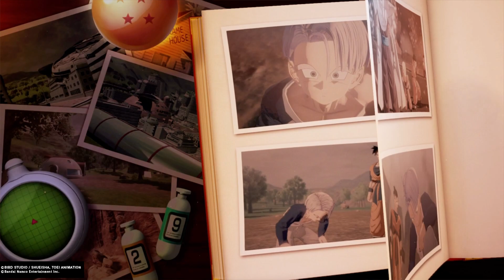Dragon Ball Z: Kakarot DLC Trunks: El guerrero de la esperanza FINAL Parte 6 - Paz [PS5]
Walkthrough de Dragon Ball Z: Kakarot DLC Trunks: El guerrero de la esperanza en español / Guía en PS5

Trunks: El guerrero de la esperanza narrará la historia de un mundo alternativo en el que Goku ha sucumbido a su enfermedad cardiaca y la mayoría de los defensores de la Tierra han caído a manos de los androides. En ese contexto, los jugadores encarnarán a Trunks, la última esperanza de un mundo sumido en el caos y el miedo.

Dragon Ball Z: Kakarot cubre la historia de Goku y los Guerreros Z, controlados por el jugador, a través de diferentes eventos icónicos en la historia de Dragon Ball Z, que van desde el comienzo de la Saga Saiyan hasta el final de la Saga Majin Buu.​ También se añadirán nuevas historias de fondo de los personajes, no incluidas en el manga/anime original.